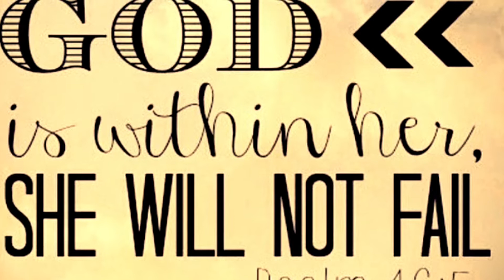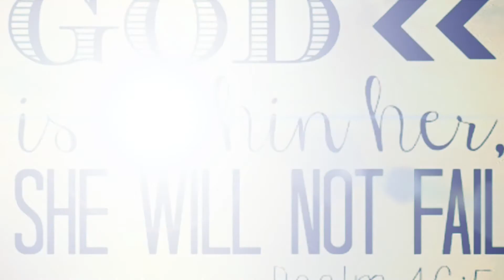All About Me | Get to know me - Karli Castellon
Hey Nuggets! Well I Realized that I hadn't made a video about Me like let you guys know what made me start this YouTube Page and about my hobbies and Passions! SO! Here you go a video about Me hope you guys Enjoy it!